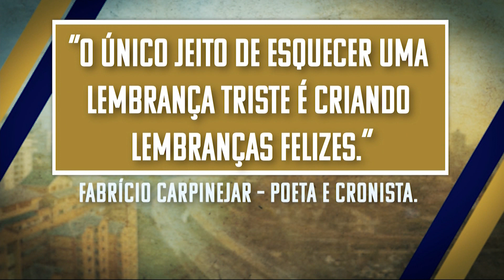Crie lembranças felizes - Crônicas Noturnas do Cotidiano - Jornal da Vida - 28/07/21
A crônica noturna do cotidiano com Giovana Leonardi.